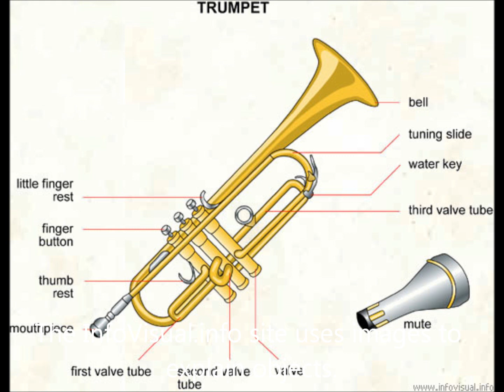Wooden Nickel - Stray Horn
off of Wooden Nickel's album 'Stretch-A-Sketch'